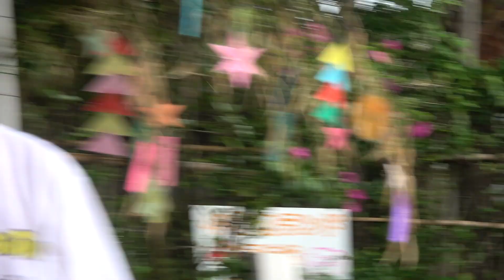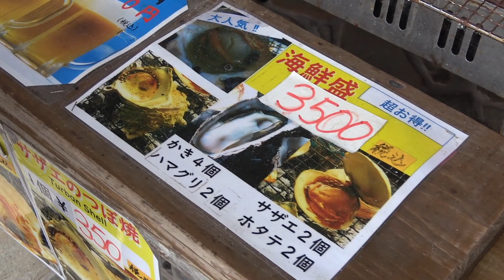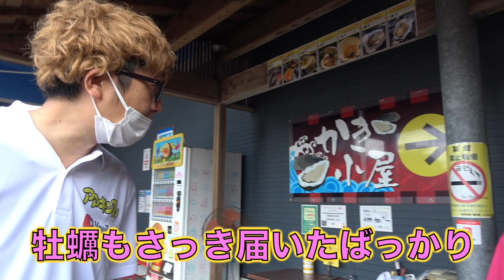【夏休み企画‼️】可愛いイルカと、一瞬に泳いでみました✨✨🐬🐬🐬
志布志湾大黒さんのFacebook

毎週土曜日20時アップ予定😊